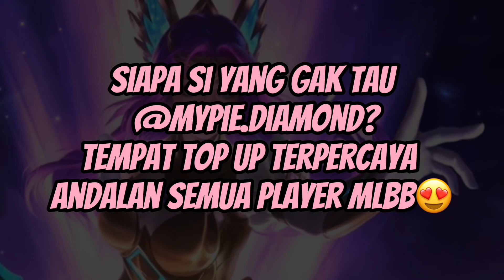SKIN VALIR 900 DIAMONDS KAYA GINI ?